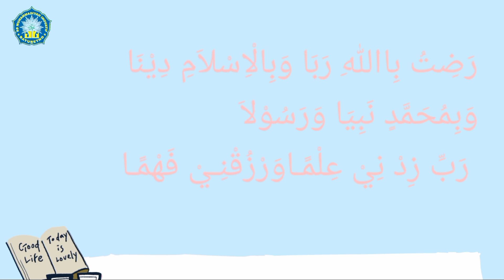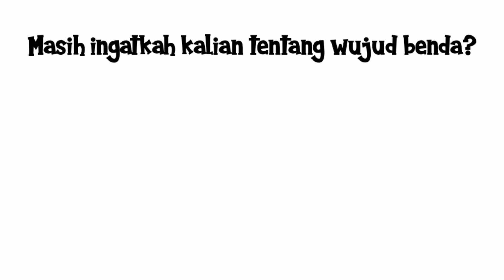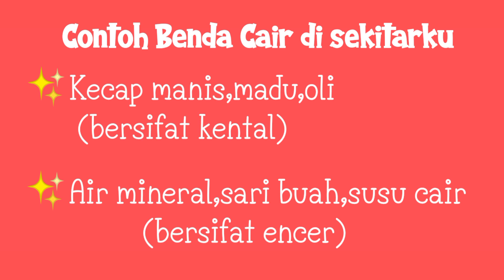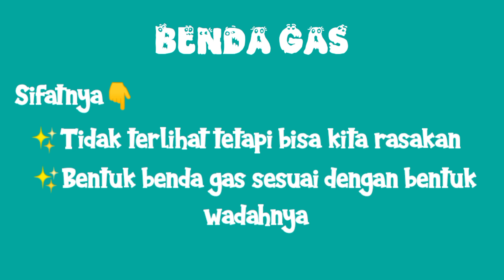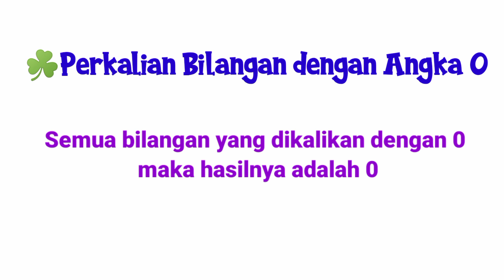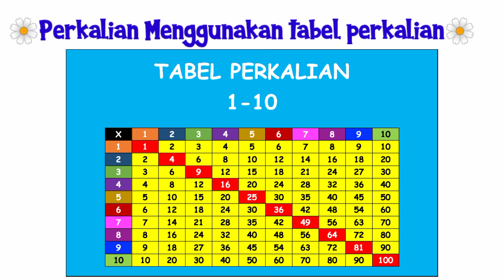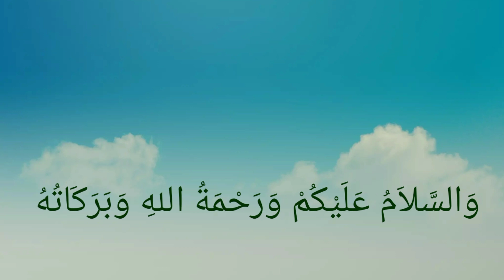KELAS 2 : TEMA 2 SUBTEMA 2 PEMBELAJARAN 3 & 4